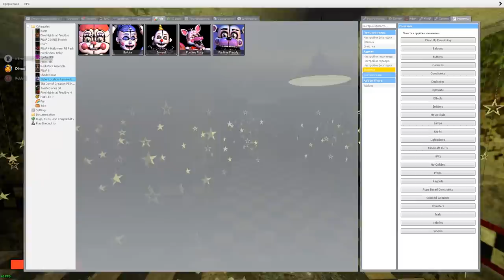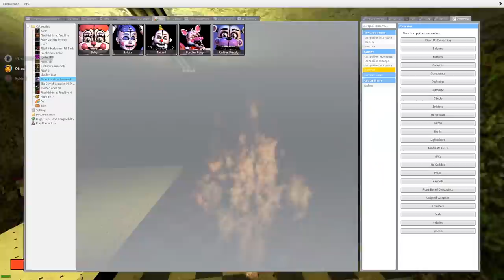АНИМАТРОНИКИ ПУГАЮТ ОХРАННИКА FNAF 8 COOP ► Garry's Mod